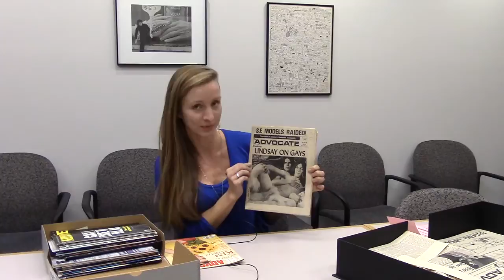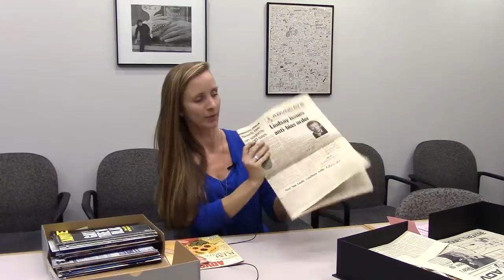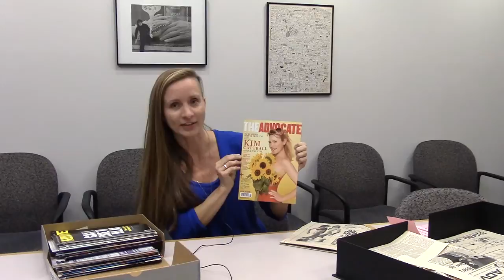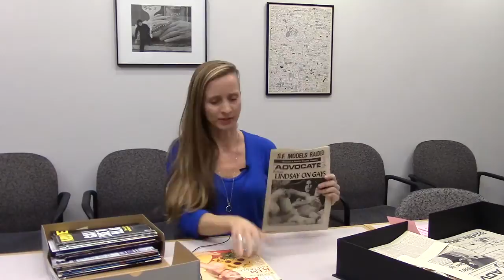Helis Sikk - "What did you find in the Human Sexuality Collection?"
Helis Sikk, Ph.D. Candidate in American Studies at the College of William and Mary, answers the question, "What did you find in the Human Sexuality Collection that gave you something to think about?"

The Human Sexuality Collection encourages us to think about sex from many angles. The exhibition "Speaking of Sex" will show just some of the words and ideas sprouting from the artifacts we have been accumulating for a quarter century. Each section will focus on a word or phrase researchers have been considering: perform, desire, trans, deviant, commercialization...